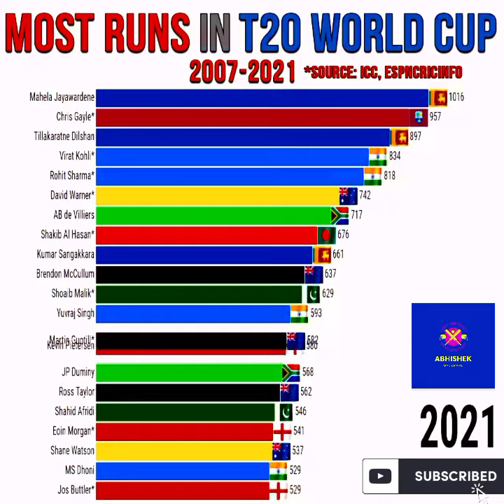Most runs in T20 worldcup from 2007-2021#SHORTS#CRICKET CRICKET VIDEO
my name is ABHISHEK and our youtube name is ABHISHEK UNDERWAL